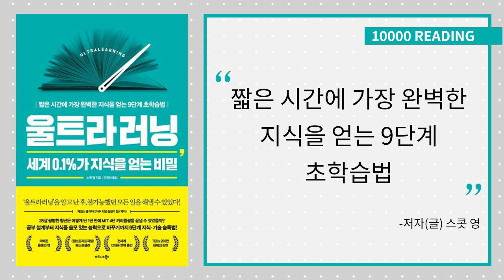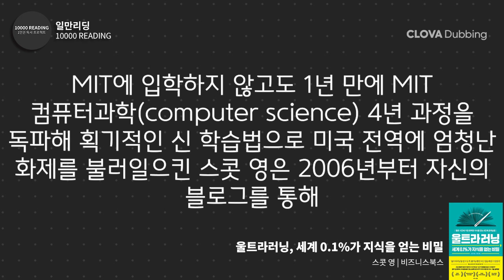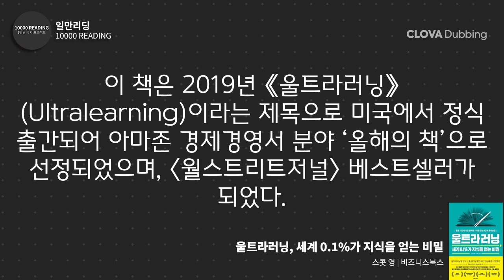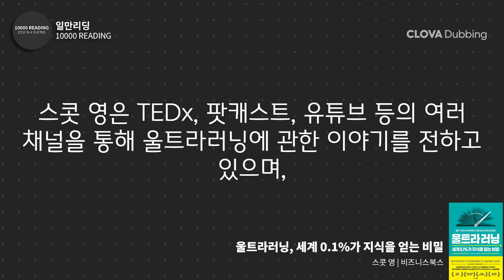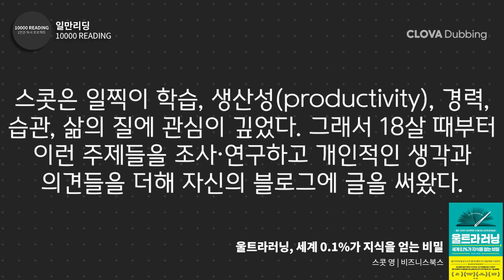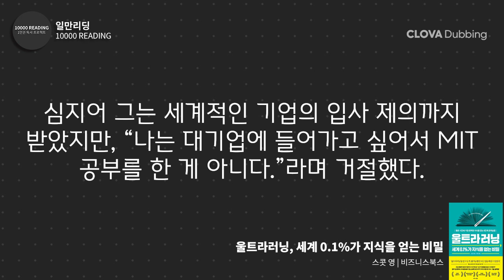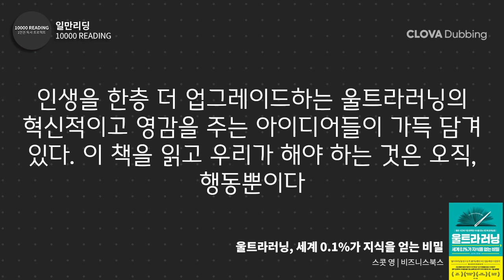울트라러닝, 세계 0.1%가 지식을 얻는 비밀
짧은 시간에 가장 완벽한 지식을 얻는 9단계 초학습법

저자(글) 스콧 영
출판사 비즈니스북스

00:00 인트로
00:18 책소개
02:04 작가정보
04:17 책속으로
08:25 출판사서평